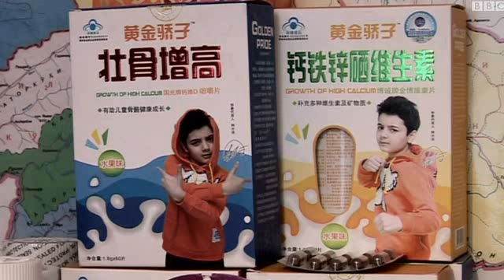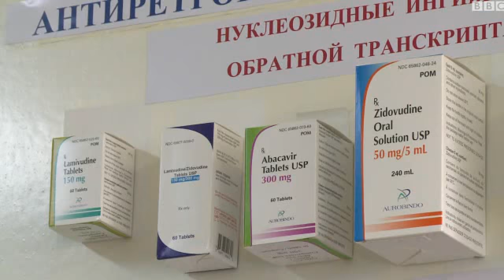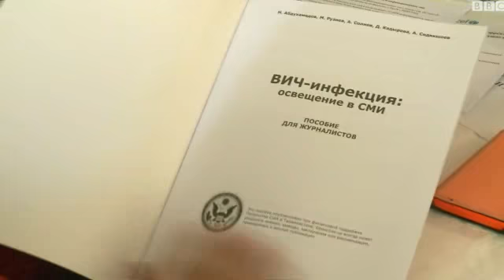تعداد حاملان اچ آی وی در تاجیکستان افزایش یافته است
تعداد کسانی که با اچ آی وی زندگی می کنند در تاجیکستان در پنج سال اخیر افزایش یافته است. به گفته پزشکان، دلیل این امر، افزایش موارد معاینه افراد در میان قشرهای آسیب‌پذیر جامعه، بویژه مصرف‌کنندگان مواد مخدر و کسانی بوده است که از خدمات جنسی استفاده میکنند.